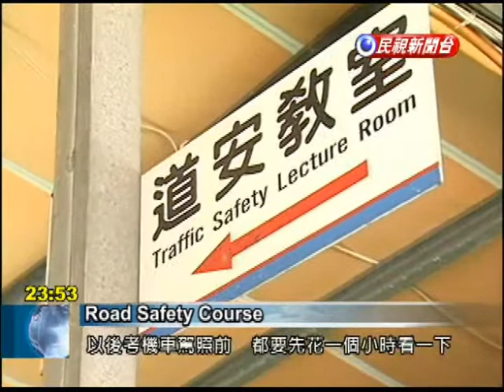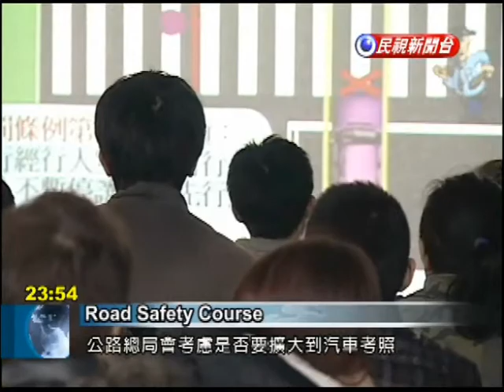Applicants for scooter licenses may soon need to attend a safety course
The Directorate General of Highways has a new idea for reducing scooter accidents. It plans to require that all new license applicants spend two hours watching a safety video and attending a class. Soon those applying for a scooter or light motorcycle license will need to watch a one hour video instructing them about safety and real life accidents, and they will be required to spend another hour in class. A pilot program such as this one could be implemented after the Lunar New Year.Hsieh Chieh-tienDirectorate General of Highways Starting from March of this year, testing for a scooter and light motorcycle license will require attendance in a two hour class. In one hour we can view six to seven different commonly occurring scooter accidents on video.These road safety courses are intended to